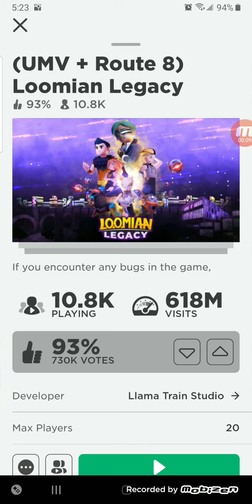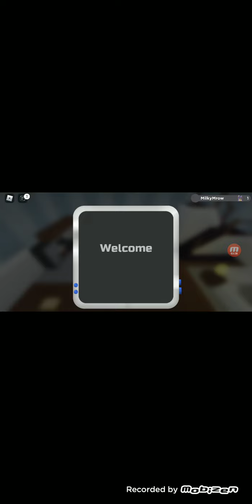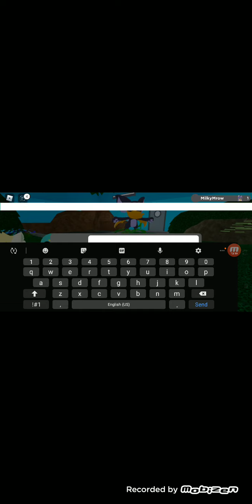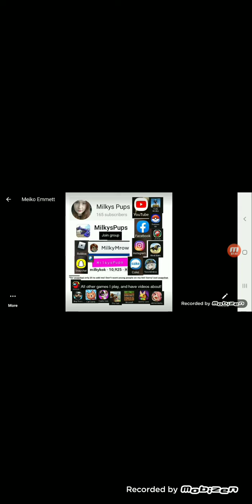Roblox Loomian legacy ! intro!